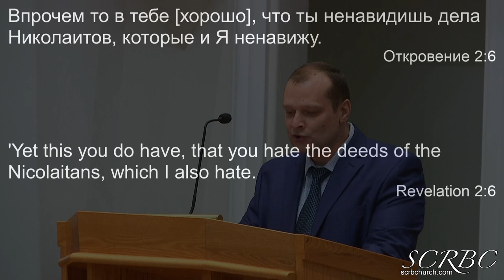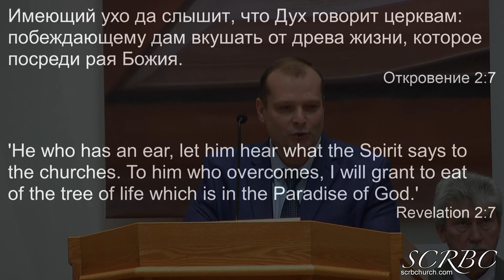01 30 2022 ''Фон Нового Завета'' Часть 1 Д. Смирнов